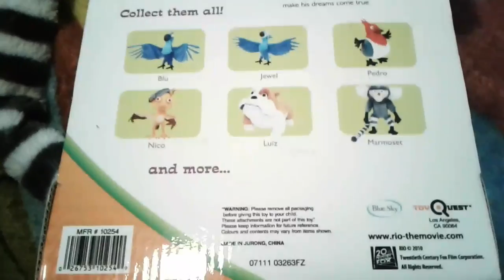Rio movie 2011 Marmoset New In Box